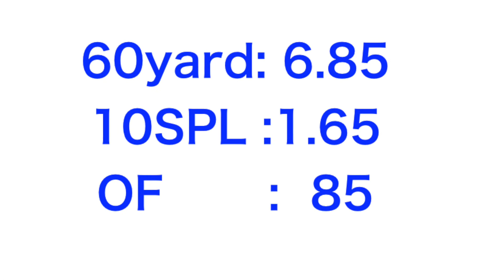Kota Suzuki OF College recruiting video